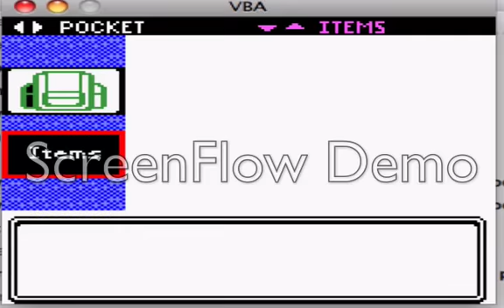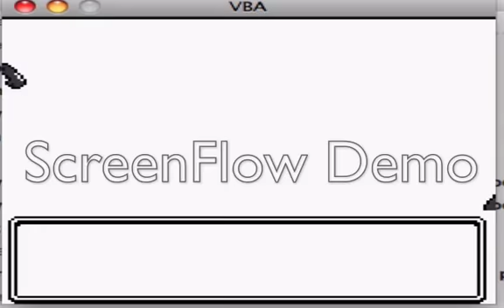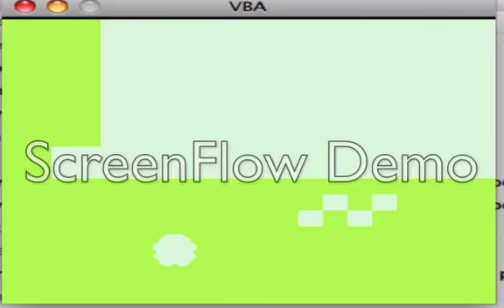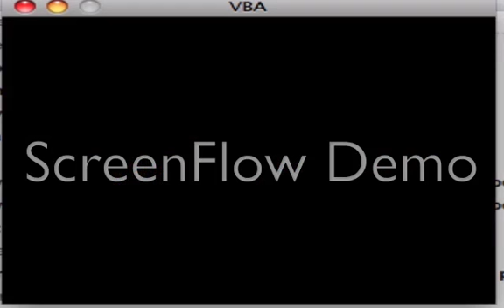Pokemon Crystal part 4 Route 30 and 31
For some strange reason, I found my corrupted file in the recycle bin of my computer so it didn't get deleted after all.  So anyway, after naming my rival Paul after Ash's rival from the anime and give Professor Elm the egg, we continue our way north through two routes before arriving in Violet City